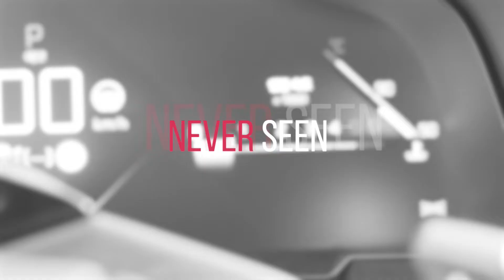Welcome to CarLib TV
자동차는 우리에게 자유를 선사합니다. 우리와 함께 놀아요. 흥미롭고 재미난 자동차 이야기를 원한다면 지금 구독하세요.

Cars give us Liberty. Enjoy your freedom with us.